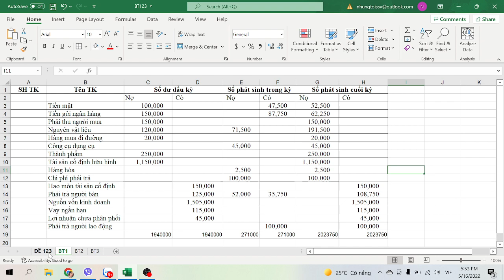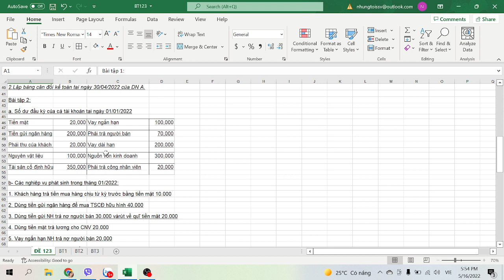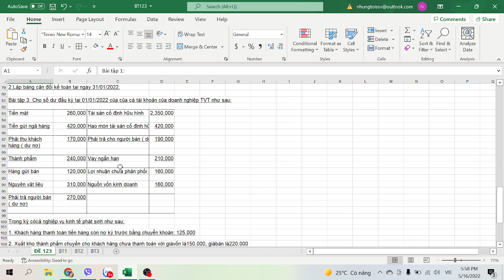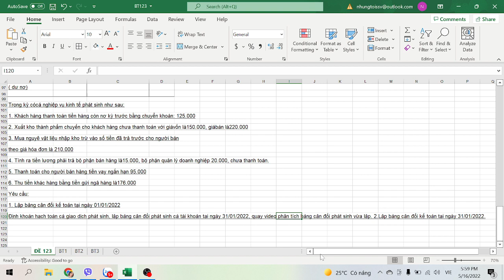Đại học edX | Khoá:2 | Họ&Tên: nguyễn hồng nhung | Môn: 9 | Bài tập số: nlkt